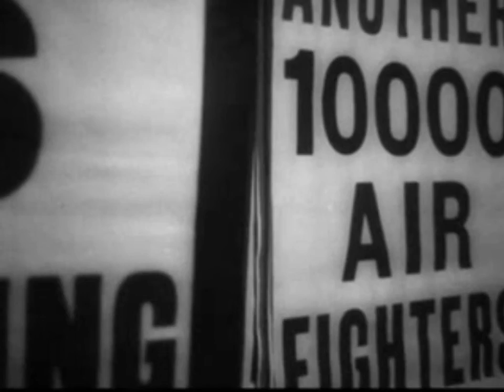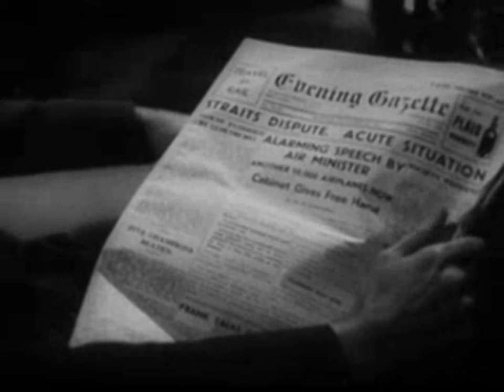Cover of Bob Dylan's "All Along The Watchtower"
Cover of Bob Dylan's "All Along The Watchtower" with Jimi Hendrix signature riff.
Put to montage from Alexander Korda's "Things To Come" (1936) - public domain.